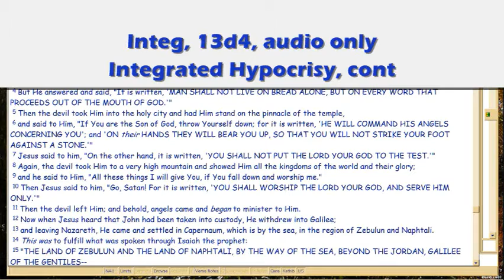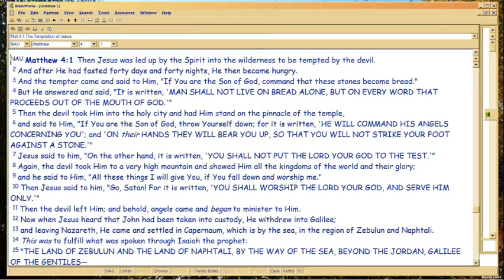GD13d4 Integrated Hypocrisy, cont.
Continues to show how hypocrisy comes to exist, summary; then, the eternal corollaries.  So it becomes easier to understand, why God constructs the Mill and Eternity, as He does.

File Name: 13d4.wmv, 10/19/15 made from mp3 13d4 of 9/23/15.

Whole SatStrat/God Deeds series is in vimeo and Youtube, but post-Youtube Episode 13 in its entirety, is ongoing,